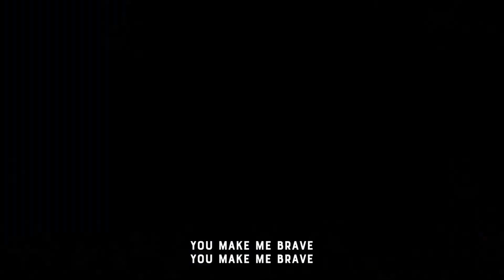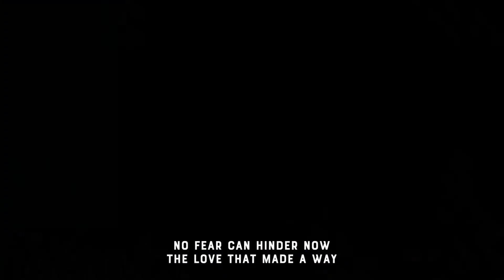[Worship] Sunday, 7th November 2021